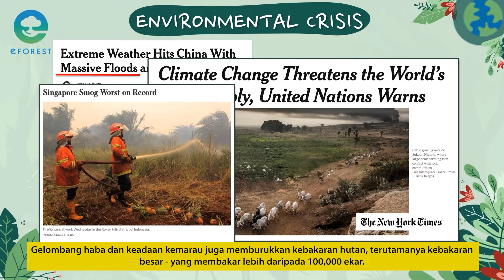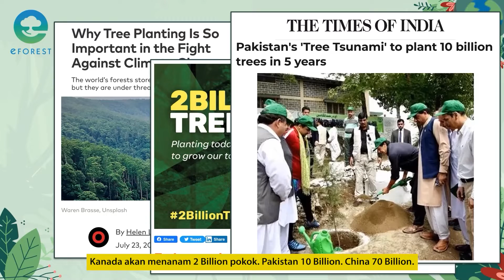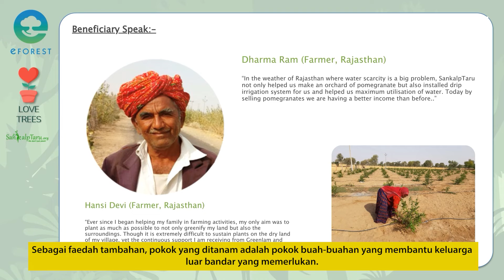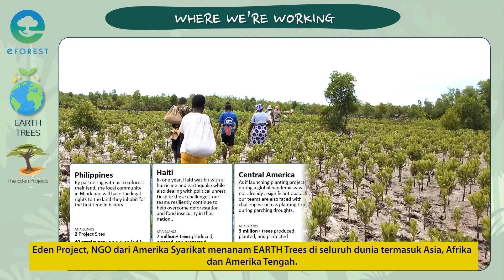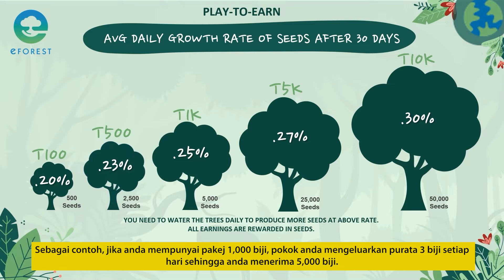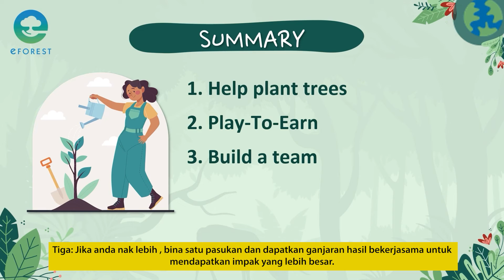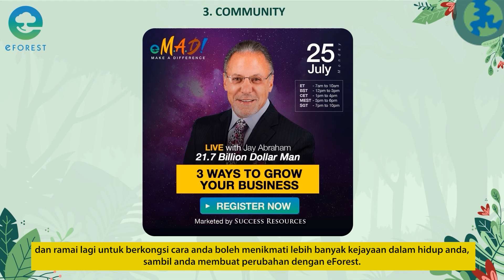E FOREST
How to turn a game into money machine in crypto world